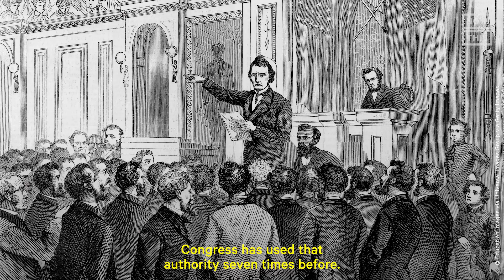Rep. Bowman Wants to Expand the Supreme Court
Following recent discoveries of SCOTUS members accepting gifts and overturning long-standing decisions such as Roe v. Wade, lawmakers and the public alike are looking to push forward change within the Supreme Court

This video was made with support from Just Majority.